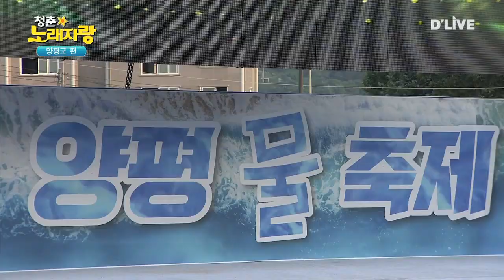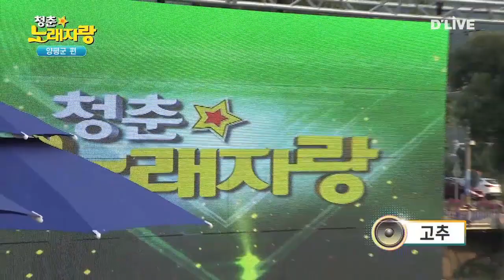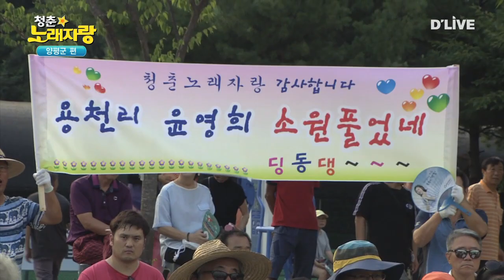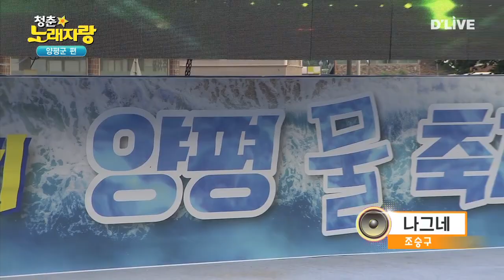2018 청춘노래자랑 양평군편 2부